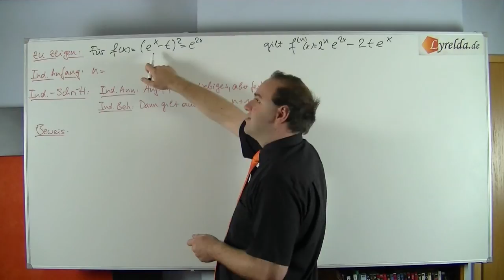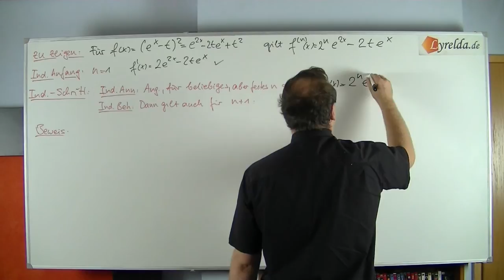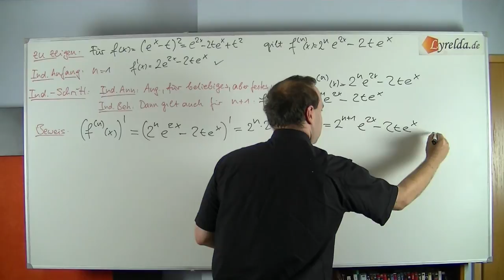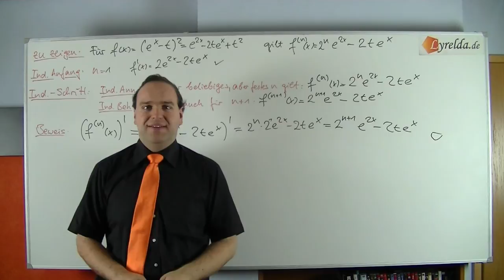vollständige Induktion Ableitung Demo - Lyrelda.de